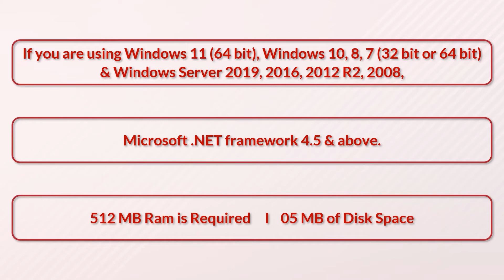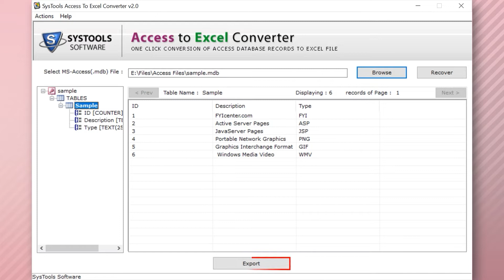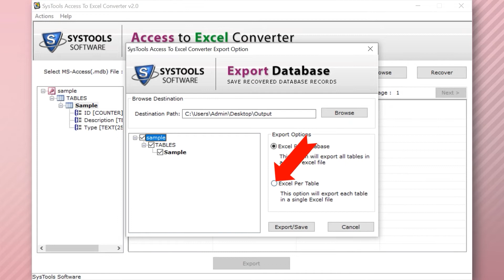Access to Excel Converter for Exporting MDB to XLS & XLSX Format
To convert Access database files to Excel format, Access to Excel Converter is great software. It allows you to save all tables and all data stored in each column to multiple pages from MDB to Excel. You can also open and view complete Access database files in .mdb format in Excel format. It is easy to export an Access database to Excel after previewing.

When saving an Access database to an Excel file, you can select or deselect the items to be exported. This software allows you to convert data from Access files to Excel, which saves you time on conversion and only exports the tables you want to an Excel spreadsheet.